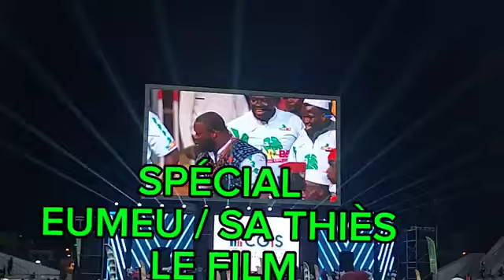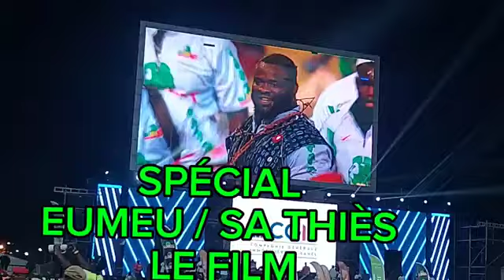💪💪💪Eumeu mo daan makk ak raak. Alioune Sèye 2, Serigne Ndiaye ak Franc niougui koye khar